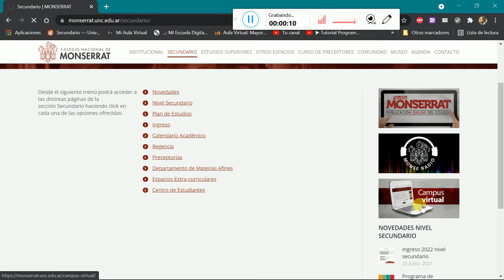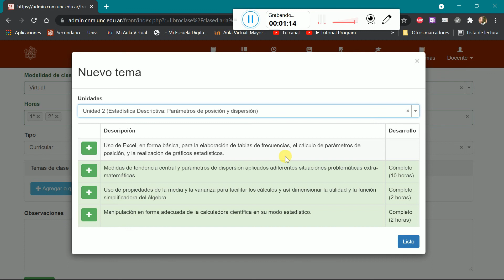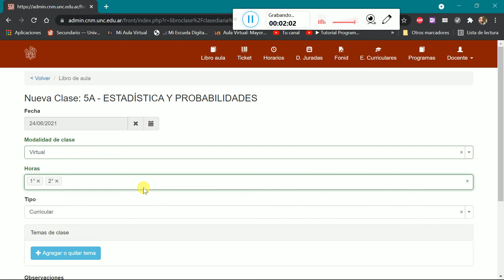Para libro de aula digital